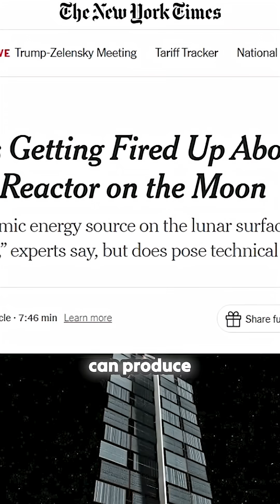Are we racing to the Moon with nuclear power? 🌕⚛️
Prepare to be amazed as the iconic astrophysicist Neil deGrasse Tyson delves into NASA's groundbreaking plans to establish a nuclear power source on the Moon. This isn't just science fiction; it's a bold step into the future of space colonization! Learn how this 100-kilowatt power device can sustain a small lunar settlement and what it means for the upcoming Artemis mission. Discover the strategic importance of targeting the Moon's South Pole and how this new energy source could change our understanding of space exploration. Is humanity on the brink of a new space race? Uncover the insights that could redefine our journey to the stars!